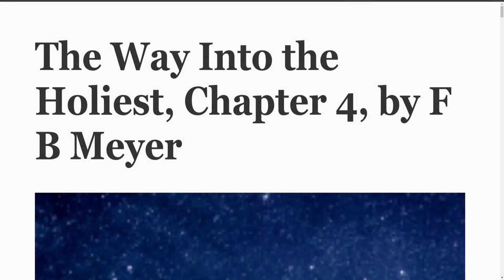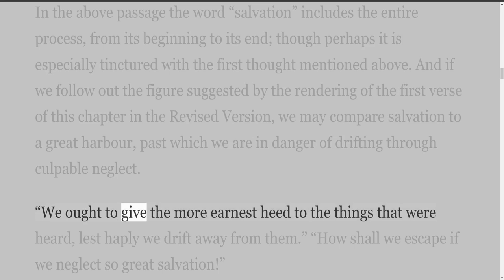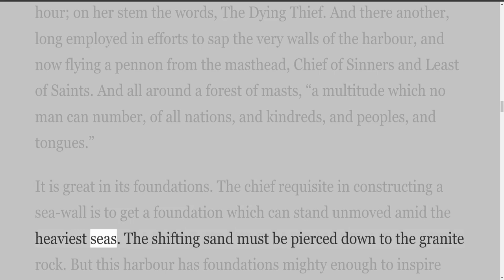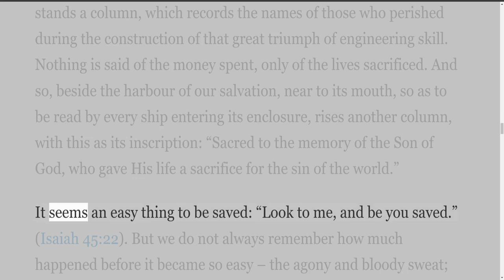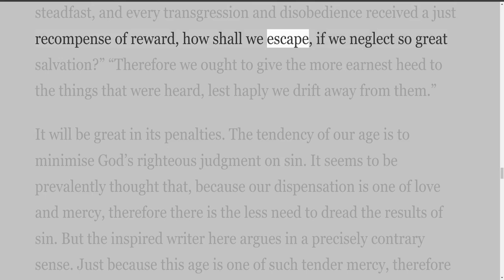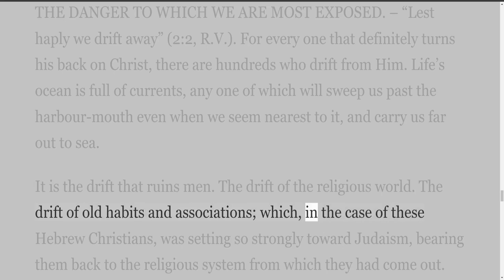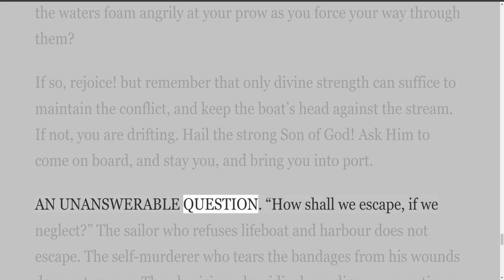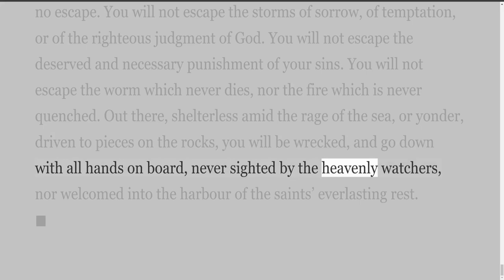The Way Into the Holiest, Chapter 4, by F B Meyer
The Way Into the Holiest, by F B Meyer. 35 Chapters
PREFACE.

This Epistle bears no name of author, or designation of church. But it needs neither. In every sentence we can detect the Authorship of the Holy Spirit, and feel that it has a message, not to one age, but to all ages, not to one community, but to the universal Church.

We do not therefore discuss questions which are amply treated in every commentary, but set ourselves at once to derive those great spiritual lessons which are enshrined in these sublime words.

And probably there is no better way of vindicating the authority of the Pentateuch than by showing that it lay at the basis of the teaching of the early Church, and that the Book of Leviticus especially was the seed-plot of New Testament Theology.

There are two strong tendencies flowing around us in the present day: the one, to minimise the substitutionary aspect of the death of Christ; the other, to exaggerate the importance of mere outward rite. To each of these the study of this great Epistle is corrective.

We are taught that our Lord’s death was a Sacrifice. We are taught also that we have passed from the realm of shadows into that of realities.

These chapters are altogether inadequate for the treatment of so vast a theme, but such as they are, they are sent forth, in dependence on the Divine Blessing, in the fervent hope that they may serve to make more clear and plain to those who would find and enter it, the Way into the Holiest of all.